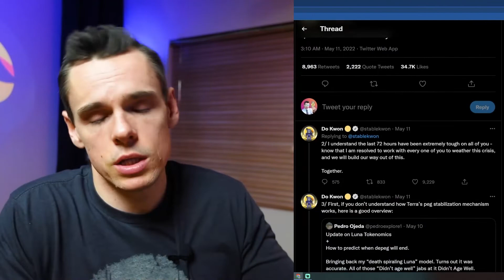Terra Luna Crash - What Can We Do Now?